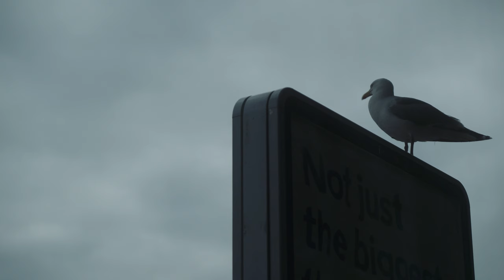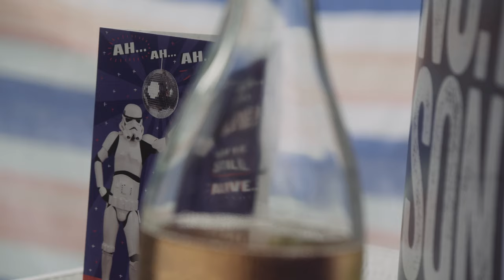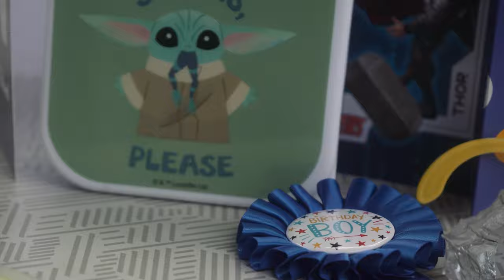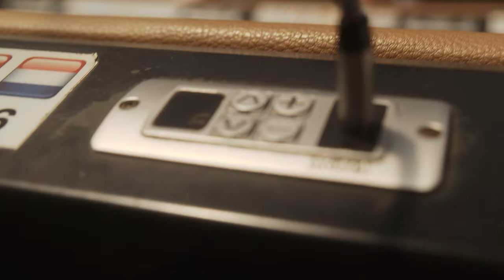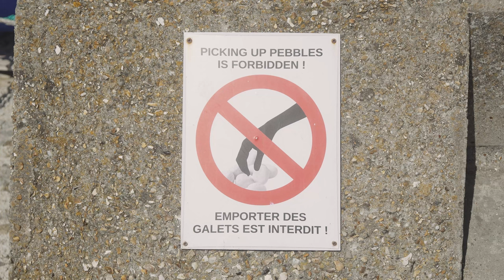Insert French Title // a 4 week van trip through France and Switzerland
Our 4-week trip is complete // 2920 miles // £520 on diesel // £170 on Tolls.